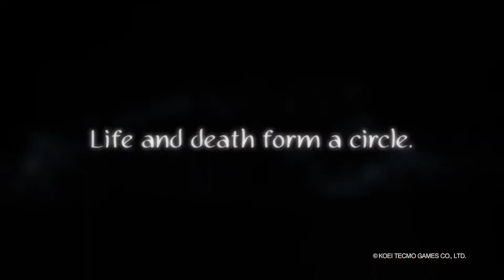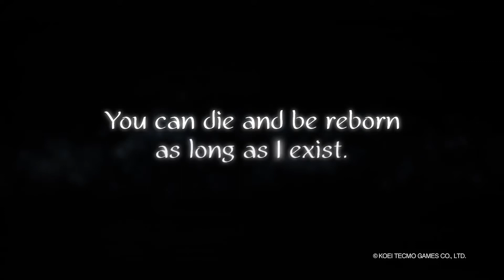NIOH Trailer | SmartCDKeys.com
Watch gameplay trailer of NIOH. Read full description to find how to buy CD-Key at 💲 cheap price 💲.

👉► Find NIOH CD-Key at cheapest price

👉►  NIOH Description
Ready to die? Experience the newest brutal action game from Team NINJA and Koei Tecmo Games. In the age of samurai, a lone traveler lands on the shores of Japan. He must fight his way through the vicious warriors and supernatural Yokai that infest the land in order to find that which he seeks.

The Complete Edition contains the full game, as well as the three expansions with additional story chapters: Dragon of the North, Defiant Honor, and Bloodshed's End.

Dragon of the North
This expansion opens up the Tohoku region, where the "one-eyed dragon" Date Masamune is secretly gathering spirit stones.

Defiant Honor
Fight your way through the Siege of Osaka's winter campaign as you follow the story of one of Japan's greatest generals from the Warring States period, the brave Sanada Yukimura.

Bloodshed's End
Join the summer campaign of the Siege of Osaka as the Warring States period draws to a close in this, the final chapter of William's tale.

Steam Exclusive Bonus
Enjoy wearing the "Dharmachakra Kabuto," a helmet exclusive to the Steam version of Nioh! You can claim yours by selecting "Boons" from a shrine.